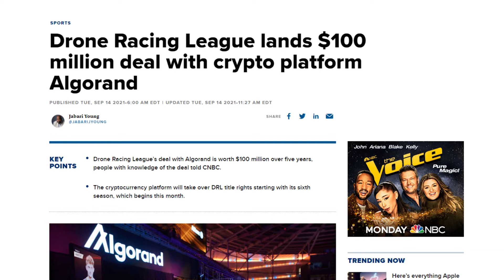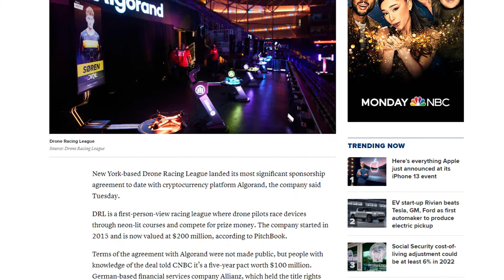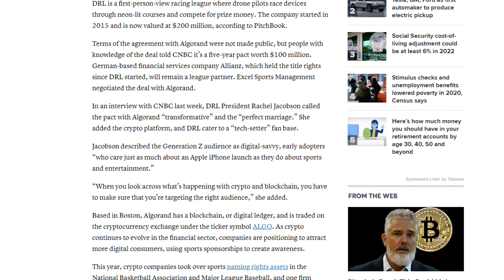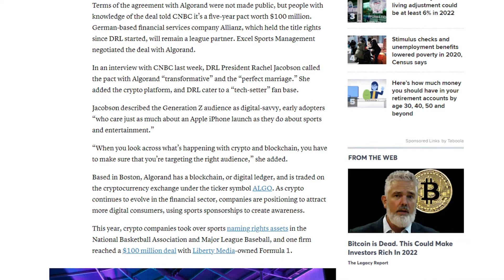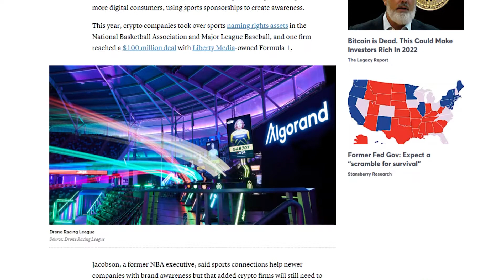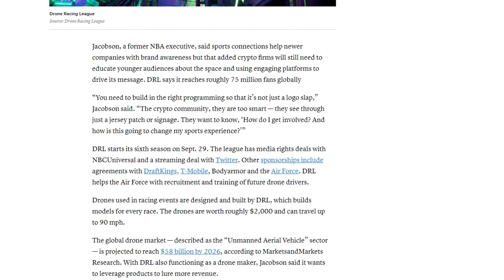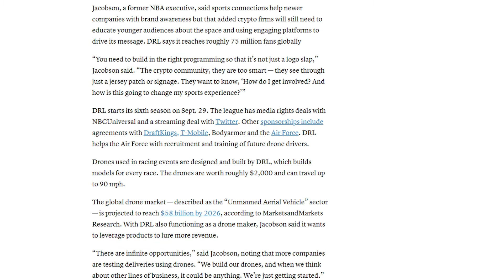DRL finds a new sponsor in Crypto, Algorand